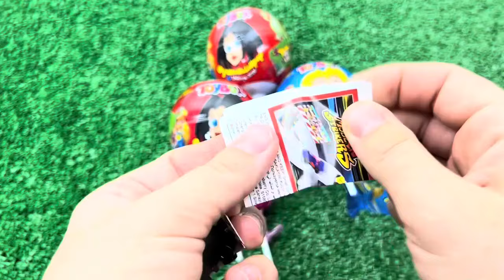Red VS Blue Food Dessert Mukbang 빨간색 파란색 디저트 먹방 DUBYBUBA 도나 CANDY